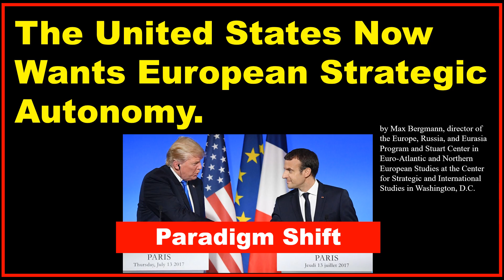The United States Now Wants European Strategic Autonomy.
by Max Bergmann, director of the Europe, Russia, and Eurasia Program and Stuart Center in Euro-Atlantic and Northern European Studies at the Center for Strategic and International Studies in Washington, D.C.